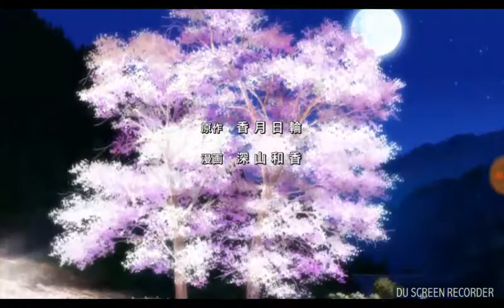Elegante youkai aparment no yuuga na nichijou opening